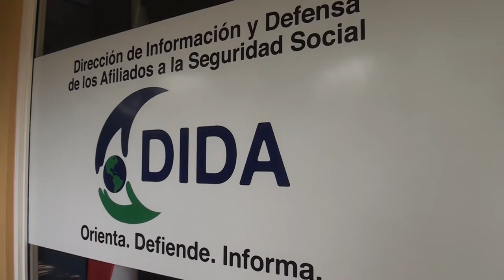Tesorería desembolsará a afiliados a seguros que excedieron los descuentos